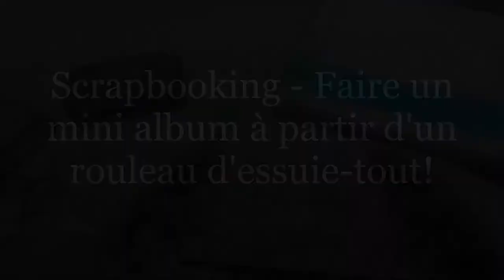Scrapbooking tuto - Faire un mini album à partir d'un rouleau d'essuie tout!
Comment recycler un rouleau d'essuie tout ou de papier toilette vide en scrap : en faisant un mini-album ! Peut servir également pour faire une mini pochette pour y glisser un petit tag ^_^

Conseil pour aplatir vos rouleaux vides : vous pouvez les passer dans votre machine à découpe (entre les 2 plaques) mais sans dies ;) avec ou sans plaques d'embossage